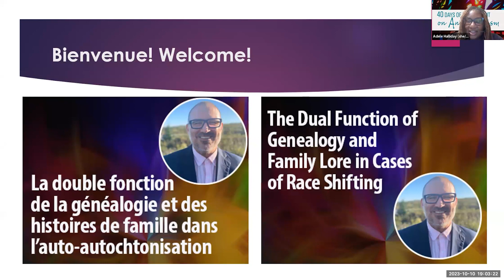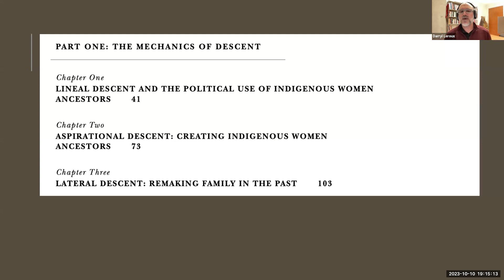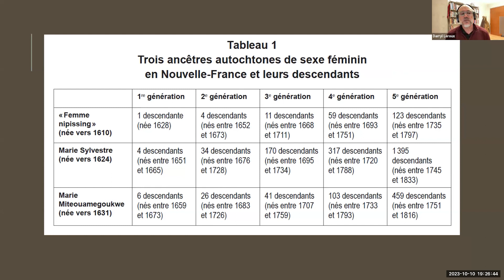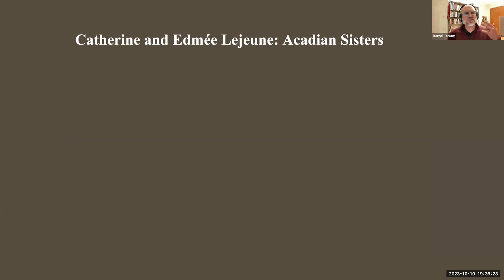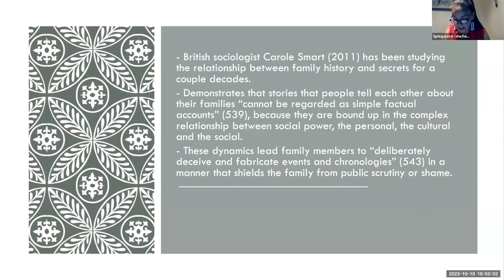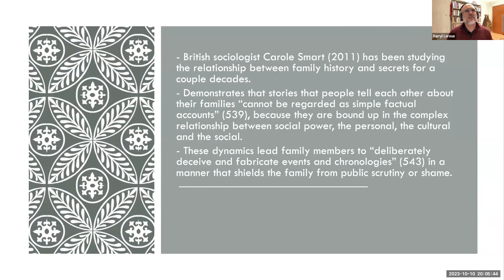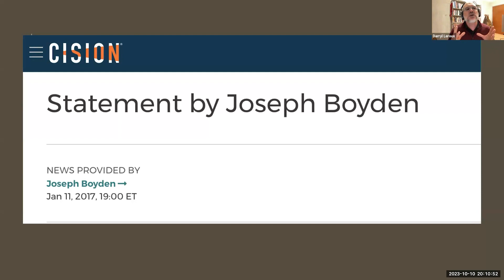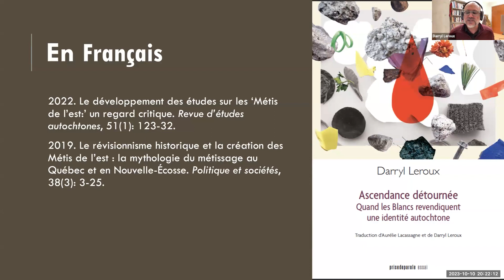The Dual Function of Genealogy and Family Lore in Cases of Race Shifting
part of the series: 40 Days of Engagement on Anti-Racism 2023

a webinar from United in Learning, presented on October 10, 2023

Darryl Leroux (speaker), Springwater Hester-Meawassige (moderator)

In this presentation, Dr. Leroux will explain the dual function of genealogy and family lore in the growing number of false claims to Indigenous identity in Canada.

Darryl Leroux is the author of Distorted Descent: White Claims to Indigenous Identity (University of Manitoba Press, 2019). He has presented his work on false claims of Indigenous identity widely since then, including to the Chiefs of Ontario, Nunavut Tunngavik, and the Manitoba Métis Federation; to colleagues and students in almost 40 universities; and to the public at large at libraries, workplaces, and organizations. His most recent work focuses on the creation and circulation of family lore about Indigenous ancestry and identity in White Canadian families.